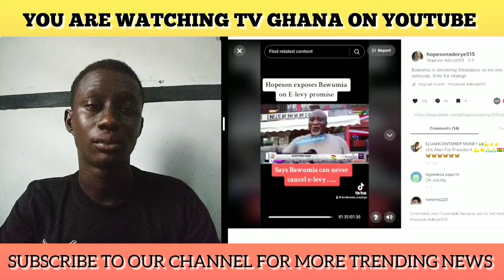"Thief! Hopeson Adorye in Trouble for Attacking Dr. Bawumia - Nana Akuamoah Boateng."